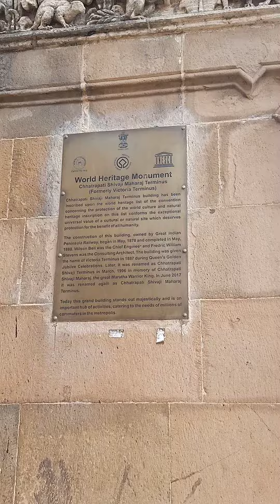Victoria Terminal - CSMT- Kshatrapati Shivaji Maharaj Terminal- Vishya Dharovar- Mumbai